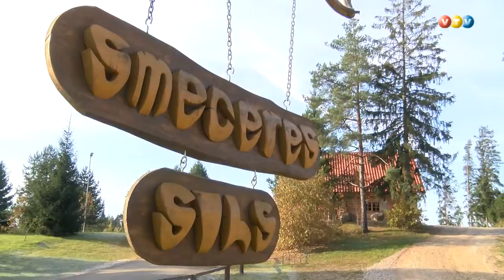Smeceres silā top slēpju smērētavas